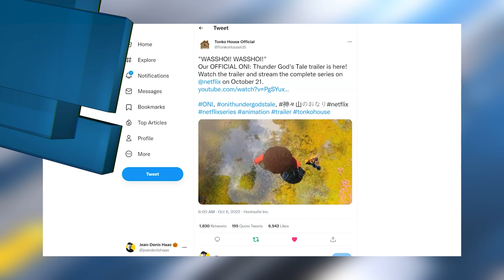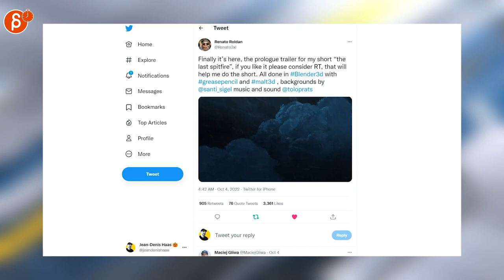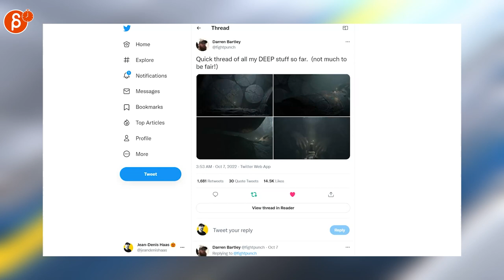The Animation Minute: Weekly News! Jobs! Demo Reels and more! (Oct 3 - Oct 9, 2022)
Below is your weekly summary of all things animation! Covering October 3 - October 9, 2022.

Links to all the items I mentioned:

0:00 Intro
0:17 Jean-Denis Haas (Job Posting)
0:24 JC Delannoy (Job Posting)
0:26 WildBrain Studios (Job Posting)
0:30 Jean-Denis Haas (Job Posting)
0:34 Work at Insomniac Games! (Job Posting)
0:37 Tonko House Official (ONI Trailer)
0:43 The Super Mario Bros. Movie (Poster)
0:47 The Super Mario Bros. Movie (Trailer)
0:55 Catsuka (Ernest & Celestine Trailer)
1:07 SyncSketch (Entergalactic Making-of)
1:12 Renato Roldan (2D/3D Anim)
1:21 Richard Lico (Moss 2)
1:26 prashanth cavale (Bad Guys Progression Reel)
1:35 Sonia (2D Anim)
1:41 Have a Nice Death (2D Anim)
1:47 James Turner (2D Art)
1:56 Ian McQue (2D Art)
2:00 Cabanimation (2D Art)
2:12 liangmark (2D Art)
2:21 Darren Bartley (2D Art)
2:33 August Håkansson (Pixel Art)
2:40 Starsoft (Pixel Art Anim)
2:47 𝐈 𝐓 𝐙 𝐀 𝐇 (Pixel Art Anim)
2:57 Outro
3:01 Would You Like To Know More?